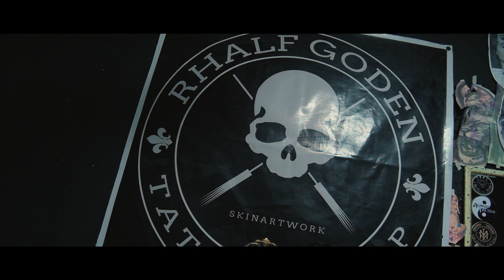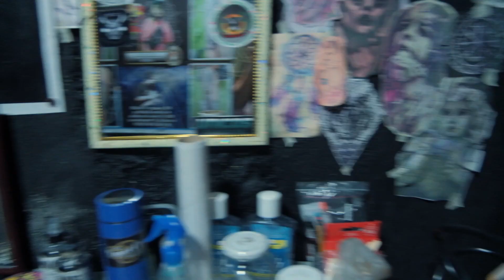Tamron 17-70 f2.8 Vlog | First Tattoo Experience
Fujifilm XS10 Vlog
Tamron 17-70 f2.8 Vlog
first tattoo vlog
first tattoo experience